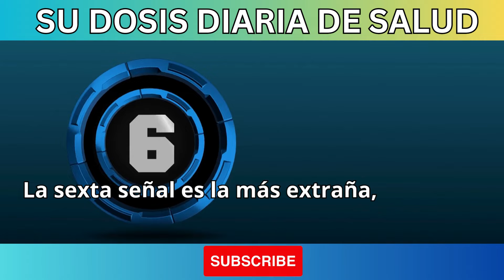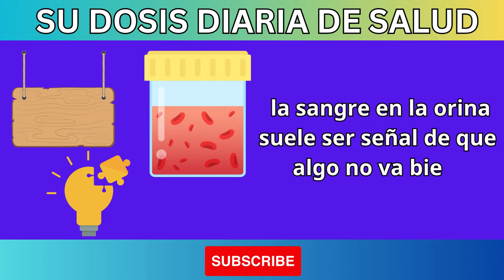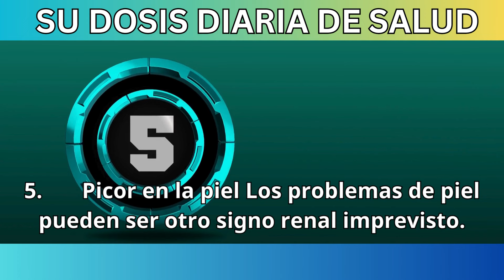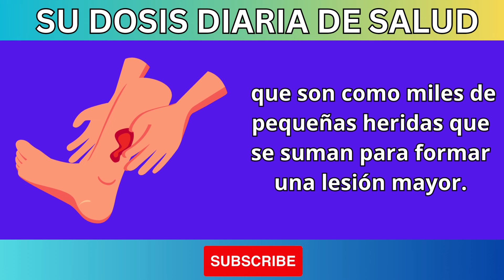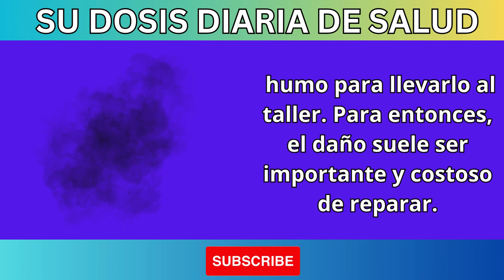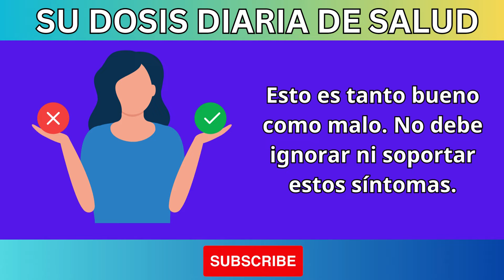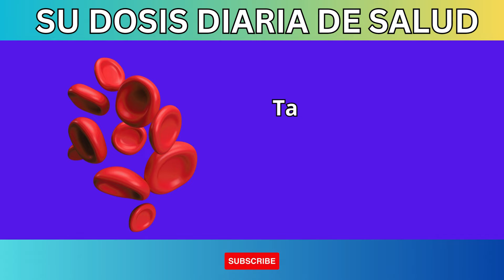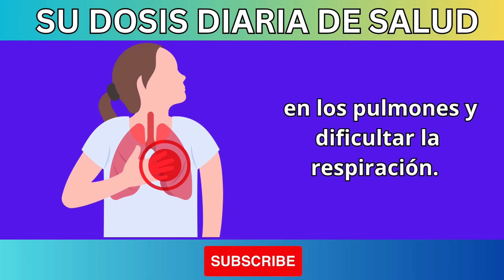¡ALERTA! 7 Señales EXTRAÑAS de que tus Riñones Están Pidiendo Ayuda | ¡No ignores estas señales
¡ALERTA! 7 Señales EXTRAÑAS de que tus Riñones Están Pidiendo Ayuda | ¡No ignores estas señales de advertencia!

¿Sabías que tus riñones pueden estar en peligro sin que te des cuenta? En este video, descubrirás 7 señales extrañas que indican que tus riñones podrían estar pidiendo ayuda. Desde cambios en la piel hasta dolores misteriosos, te mostramos qué debes observar para proteger tus riñones y evitar problemas graves de salud. ¡Cuida tu bienestar con estos consejos!